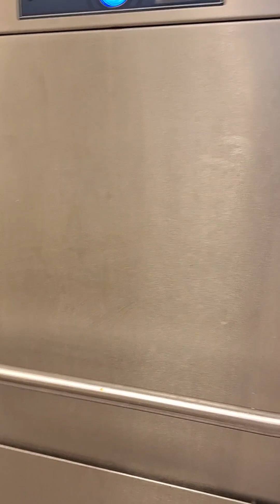เข้างานบ่ายอารมณ์ดีคักจ้ามาดูเครื่องล้างจานกัน